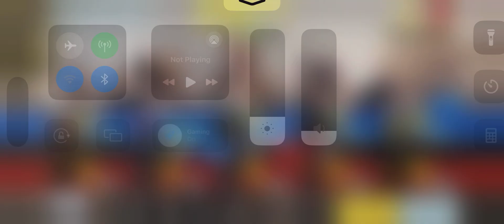Call of Duty Season 11